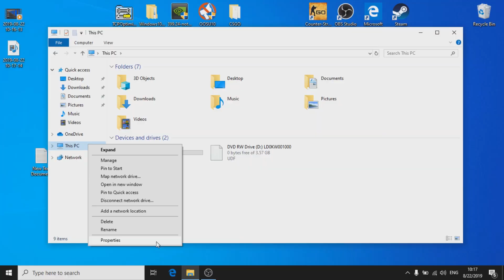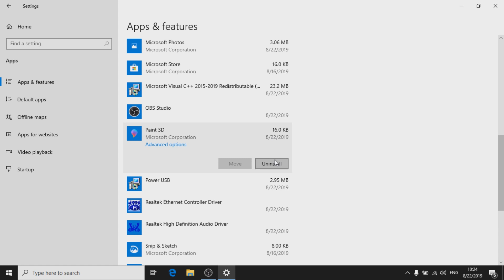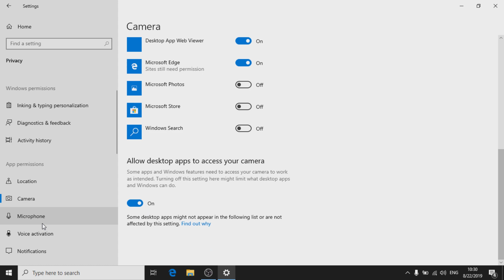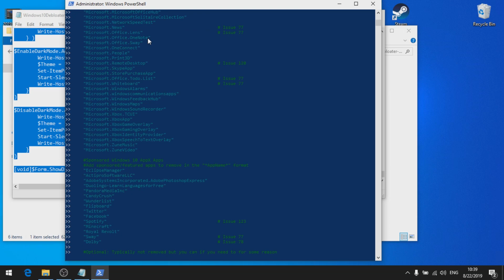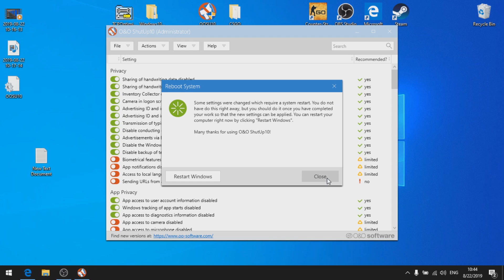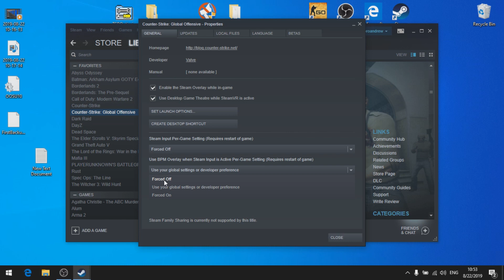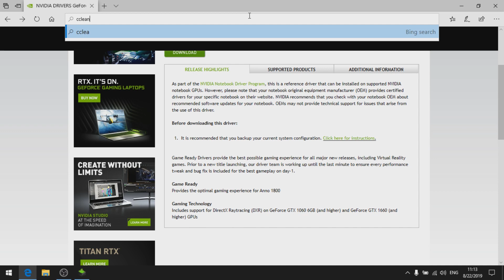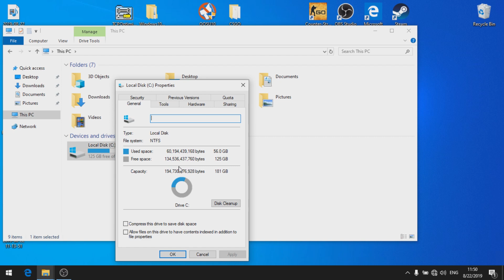Настройка ПК для CS GO, уменьшение вар и фризов в ксго + стабильность фпс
В этом видео я покажу вам как настроить Windows 10 под CS GO. Мы удалим всё ненужное, предустановленное на Windows 10. Настроем сетевые адаптеры, оптимизируем полностью Windows под игру и посмотрим на изменение в самой игре. По любым возникшим вопросам, вы можете обратиться ко мне лично ВКонтакте в группе или здесь в комментариях на Youtube если что-то не получилось, обязательно найдем какое-нибудь хорошее решение.

➤ссылки на программы:
TCP optimizer

Speedtest
Speedtest.net

➤Полезные карты:
crashz' Config Generator

➤Поиск тем из видео по времени:
- Настройка Windows 10 0:47
- Удаление ненужных программ 11:15
- Shutup 14:12
- Настройка сетевых адаптеров 15:04
- Настройки Nvidia инспектора 17:39
- Настройка Windows для CS GO 18:00
- Настройка видеокарты 20:03
- Настройка CS GO в игре 21:25
- Чистка компьютера после всех процедур 23:52
- Проверка фпс в игре 28:17
- О конкурсе / Розыгрыш скина 29:42